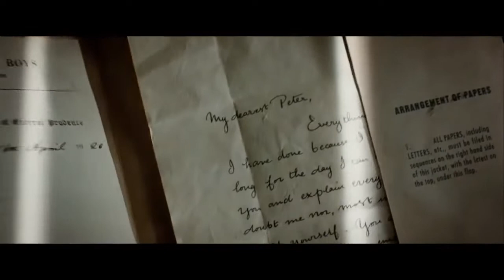[Trailer] Pan Official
Bộ phim được chuyển thể từ câu chuyện Peter Pan nổi tiếng gắn liền với tuổi thơ của rất nhiều người. Phim xoay quanh cậu bé mồ côi Peter Pan (do Levi Miller vào vai) bị cướp biển bắt cóc và đưa đến Neverland, vùng đất thần tiên nơi con người có thể bất tử. Tại đây, cậu phát hiện ra mình chính là người được giao sứ mệnh cứu vùng đất của tên cướp biển Râu Đen - Hugh Jackman...